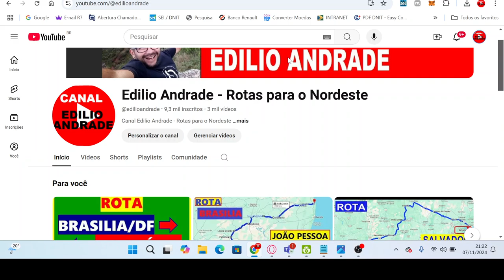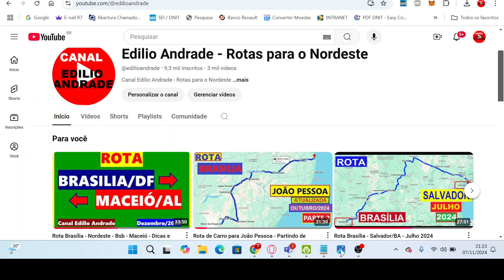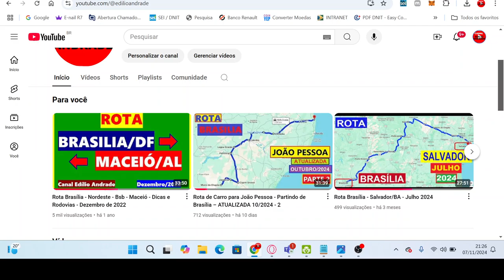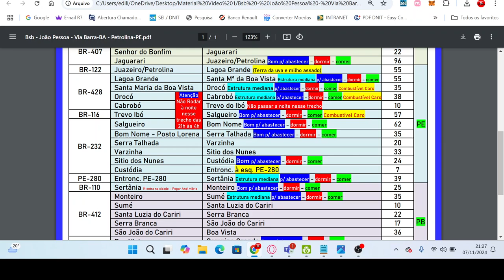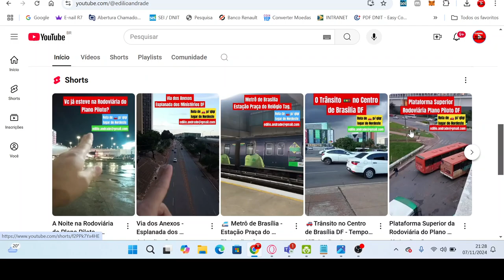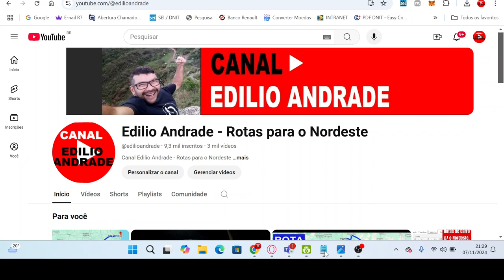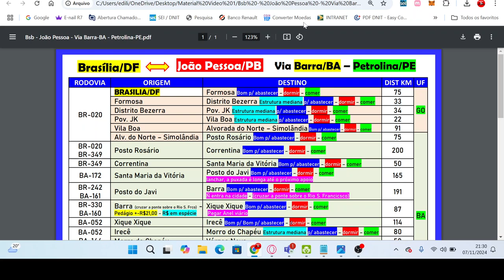Prévia - Rotas de Carro do Centro-Oeste para o Nordeste - Litoral🌴e Sertão🌵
Rotas de Carro do Centro-Oeste para o Nordeste - Litoral🌴e Sertão🌵

Canal Edilio Andrade Rotas para o Nordeste

Seja bem-vindo ao canal que transforma viagens de carro para o Nordeste em aventuras inesquecíveis!
Aqui você encontra roteiros completos, dicas de rotas incríveis, atrações imperdíveis e muito mais para explorar o melhor da região de forma prática e segura.
Se prepare para descobrir as belezas do Nordeste brasileiro ao volante com as melhores paradas e trajetos pensados para tornar sua viagem uma experiência única.

Pedidos de Rotas
edilio.andrade@gmail